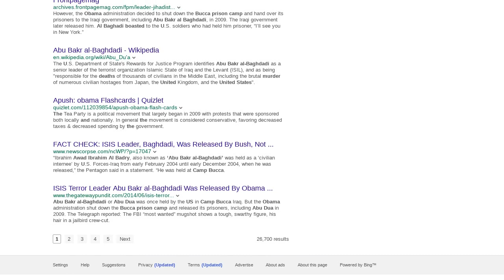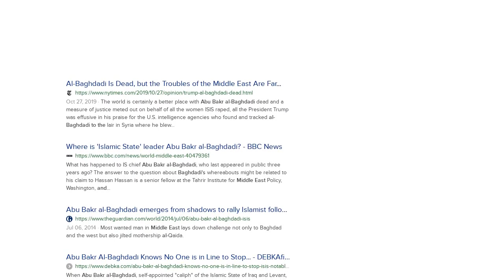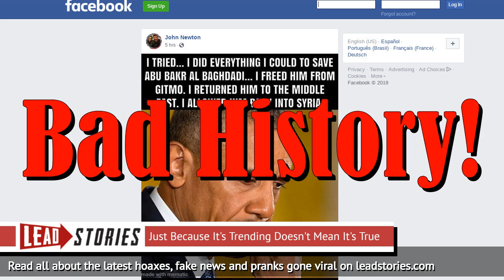Barack Obama Did NOT Free Abu Bakr Al-Baghdadi From GitMo And Return Him To The Middle East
FAKE NEWS: BARACK OBAMA DID NOT FREE ABU BAKR AL-BAGHDADI FROM GITMO AND RETURN HIM TO THE MIDDLE EAST